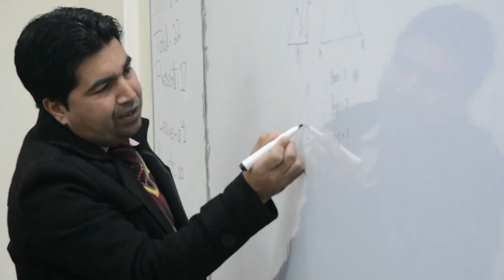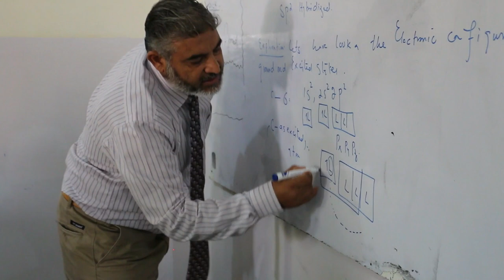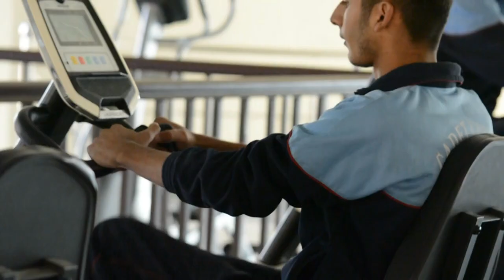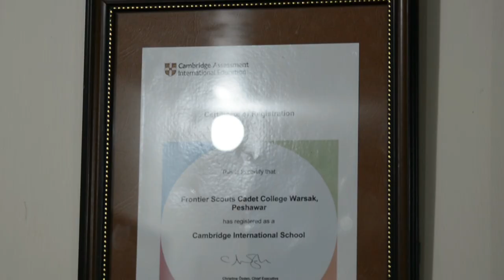Documentary - Cadet College Warsak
Established in April 2009, Cadet College Warsak was the first boarding institution of its kind in the country run by frontier Corps KP. Its founder Principal was Mr. Jehanzeb Khan (Late), an eminent Civil Sevant. The second Principal was an ex cadet of Cadet College Petaro Col ® Mahmood Ul Hassan Awan (Late). After his sad demise Col ® Abdul Hannan took over as Principal & Project Director. Presently Brig ® Pervez Khalid Babar, an ex Alamgarian and ex faculty of PMA, is doing as Principal and Project Director since February 2017.

Primarily, the College prepares the cadets for the SSC and HSSC examinations. The College distinguishes itself continuously by securing QPI Shields at SSC Level in BISE Peshawar.

Being a residential institution it offers a wide range of co-curricular and extra-curricular activities, which instill leadership qualities and confidence in the cadets and provides them an opportunity to explore and then promote their talents. It also emphasizes on overall personality development and character-building of the cadets.

The total strength of the College is about 500 cadets, who are selected in a batch of nearly 100 in 8th grade and as per requirement in 1st year after qualifying the written examination and interview. The training is oriented to prepare the cadets for the Armed Forces, but they are at liberty to pursue any career of their choice. Warsakians are joining all walks of life, leaving their mark in almost every profession.

It would not be wrong to say that this College has earned a unique and unparalleled place of excellence all across Pakistan.